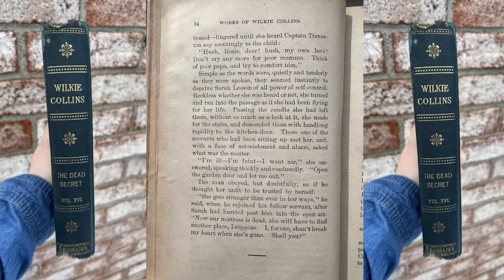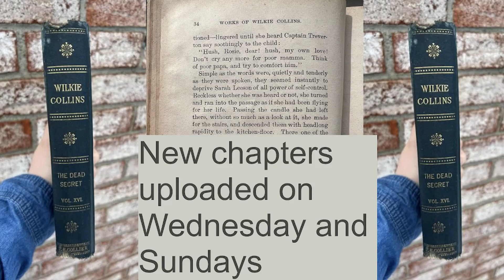Book 1 Chapter 2 The Dead Secret by Wilkie Collins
Sunday 3/5 chapter upload for Beck's Book Club on Facebook.